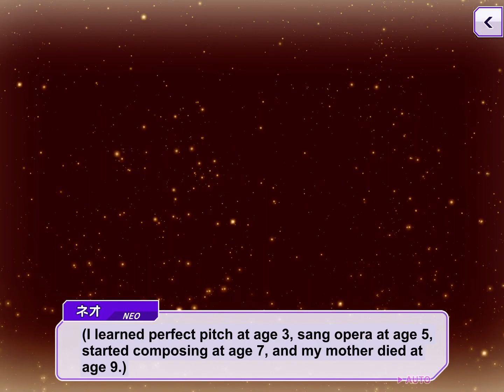D4DJ Groovy Mix - side : nova Part 4 -Finding Neo- Ch.5 Story [SUB]